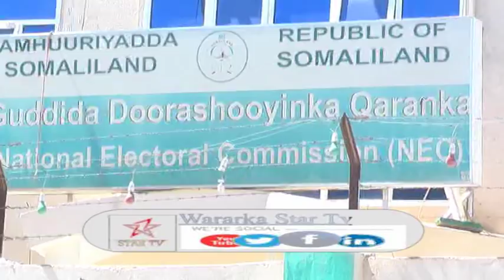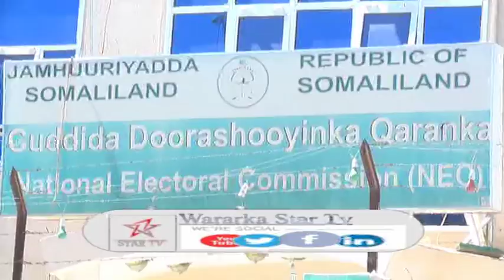DAAWO MADAXDA DHAQANKA OO KULAN ISKUGU KEENAY MUSHARIXIINTA ASXAABTA QARANKA